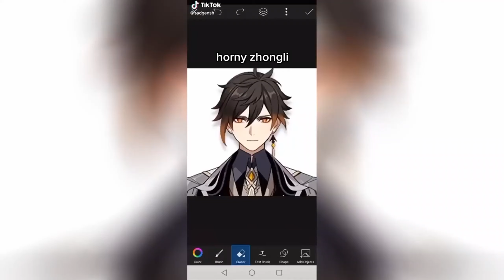Genshin Impact Tik Tok Compilation 5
Genshin Impact TikTok Compilation 5